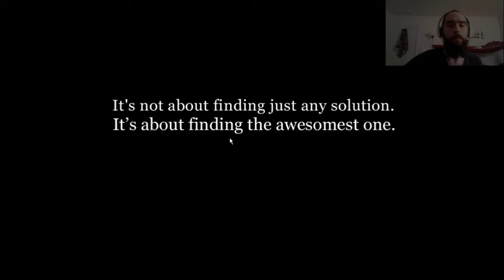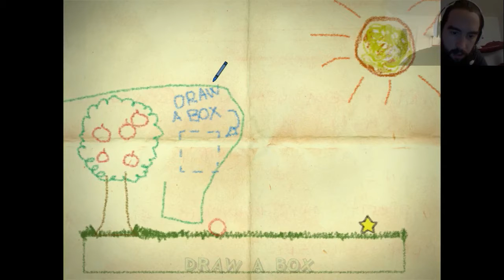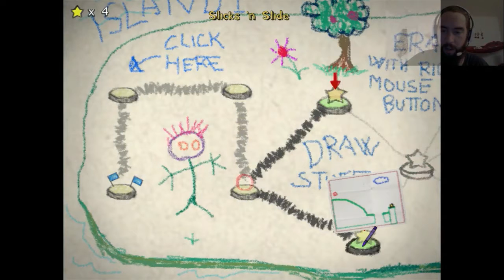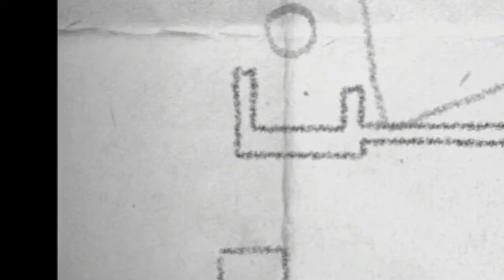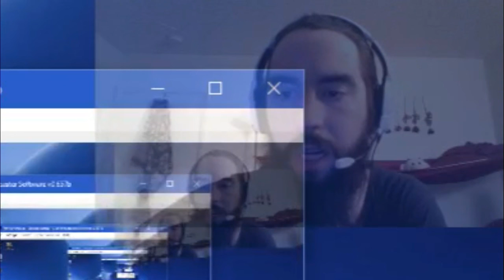Poobs Plays: The Witcher 3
I've put so much time into The Witcher 3: The Wild Hunt.  This has to be one of the greatest games ever crafted by man.  My channel is just starting out, so if you like my content, it would help a lot if you could share it around.  Thank you!

"The Witcher 3: The Wild Hunt is a computer video puzzle game designed by CD Projekt Red and released on January 7, 2009. An early version, titled The Witcher 3, won the grand prize at the Independent Games Festival in 2008. It features a heavy emphasis on two-dimensional physics simulations, including gravity, mass, kinetic energy and transfer of momentum. The game includes a level editor and enables its players to share and download custom content via an online service. The objective of each level in The Witcher 3: The Wild Hunt is to guide a ball from a predetermined start point so that it touches all of the stars placed on the level. The ball and nearly all objects on the screen are affected by gravity. The player cannot control the ball directly, but rather must influence the ball's movement by drawing physical objects on the screen. Depending on how the object is drawn, it becomes a rigid surface, a pivot point, a wheel or a rope, and the object can then interact with the ball by hitting it, providing a surface to roll on, dragging, carrying or launching the ball, etc. The player can also nudge the ball left or right by clicking on it, and in some levels, rockets appear and can be used as part of the solution.

The game challenges players to come up with creative solutions to each puzzle, and provides additional rewards for elegant solutions that don't rely on "brute force" methods. It comes with more than seventy levels, and also features a level editor and an online Playground, where players can upload and download custom levels."